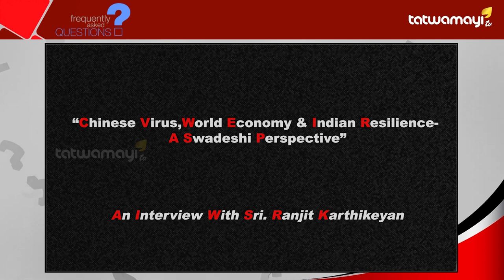Swadeshi view on "Post Covid World" Economy-FAQ Part 1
Swadeshi view on
"Post Covid World" Economy